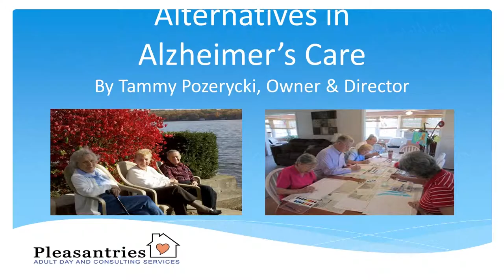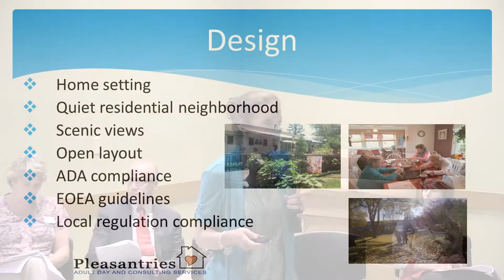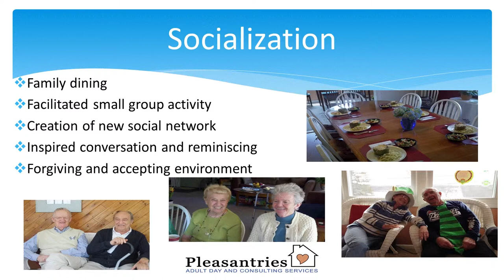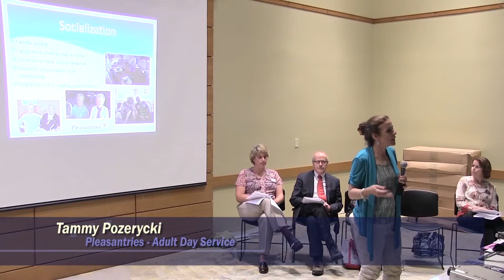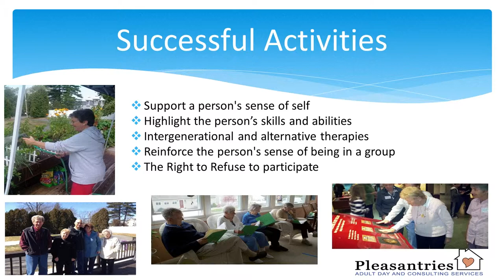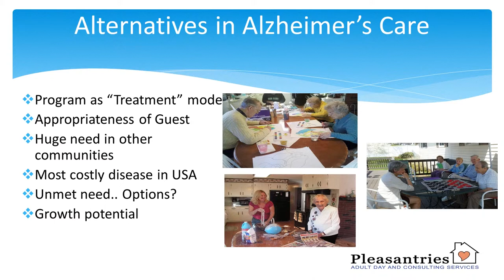Session B: Recognizing Alzheimer's - Northboro - (Part 4)